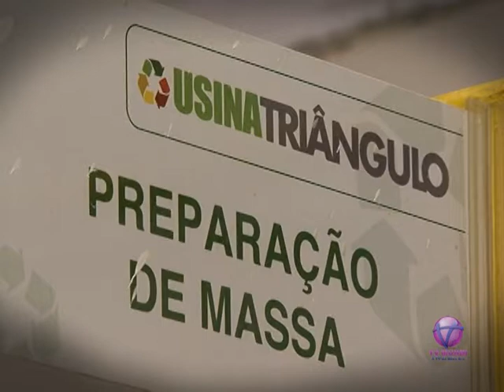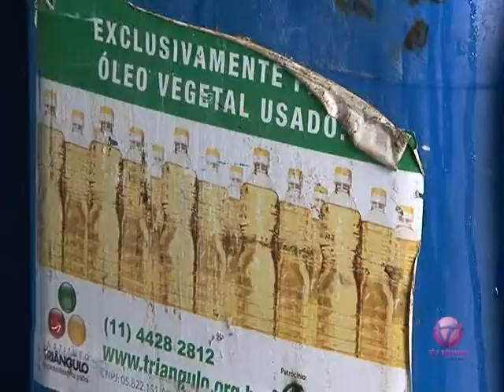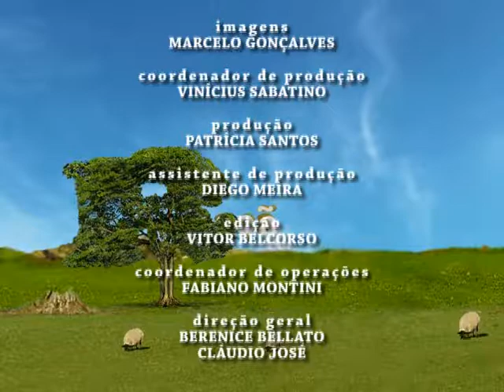Programa Reação Ambiental - Bloco 2 - 22.04.12 - TV Mundi